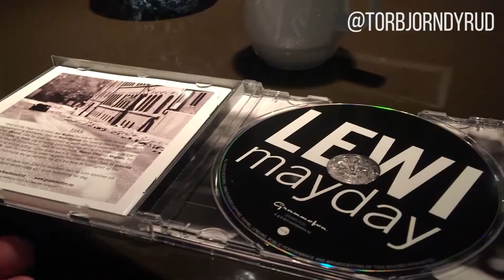DYRUD episode 15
Min gode venn Lewi gir ut plate, jeg får Oreo-kjeks og glemmer igjen telefonen på Latter.

Torbjørn Dyrud, altså jeg, kommer fra Toten og er musiker, artist, komponist og tekstforfatter. Jeg er godt kjent i Mjøstraktene som musikalsk ansvarlig for Urbane Totninger, men de senere åra har jeg fått et voksende publikum som soloartist med egne sanger på totning.

«DYRUD musiker - hver dag» følger min musikerhverdag opp og ned og att og fram og rundt og rundt.

Det er alltid stas med kontakt og respons, kommentér, si gjerne «hei» eller følg meg her: